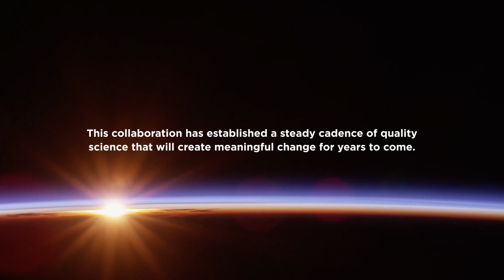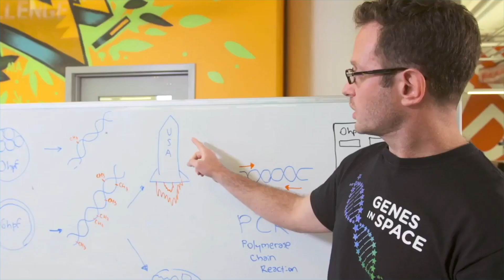Sending Startups to Space: MassChallenge, Boeing, and CASIS Partner Together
Since 2014, MassChallenge, Boeing, and the Center for the Advancement of Science in Space have partnered to send some of the most promising tech startups in the world to the International Space Station to conduct experiments in microgravity.